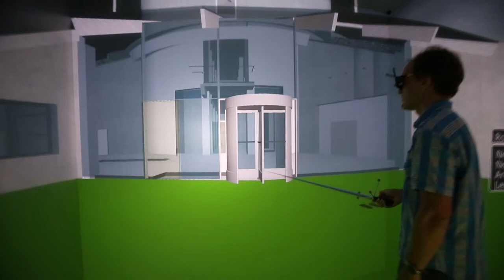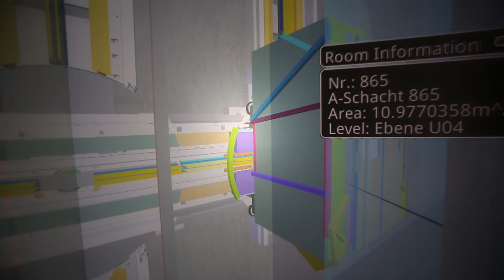Immersive visualization of the Thyssen Multi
This video shows a 3D immersive visualization of the Thyssen Multi,
The elevator is displayed in a BIM Model of the Thyssen Test Tower